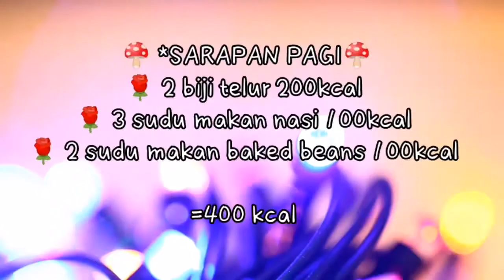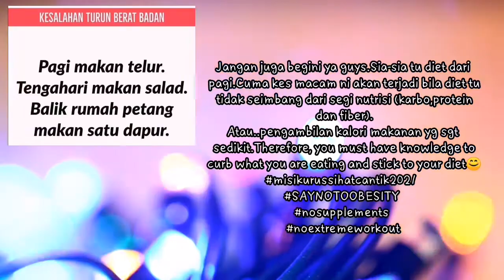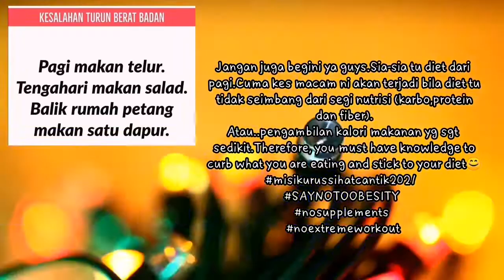Cara Kurus Sihat Cantik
🌹UPDATE MENU🌹
☘️NAMA : Mahani
☘️DATE: 13/1/2021
☘️DCR : *1300*

🍄 *SARAPAN PAGI🍄
🌹 2 biji telur 200kcal
🌹 3 sudu nasi 100kcal
🌹 Baked beans 100kcal

*TOTAL* =400 kcal

🍒 *LUNCH*🍒
 🍄 Nasi 3 sudu 100 kcal
 🌹 Ayam 2 200kcal
 🌹 Sayur 200kcal

*TOTAL* =  500kcal

🍒 *DINNER*🍒
  🍄  Telur 2 200kcal

*TOTAL* =   300kcal

*TOTAL=1200 kcal

Ukulele song